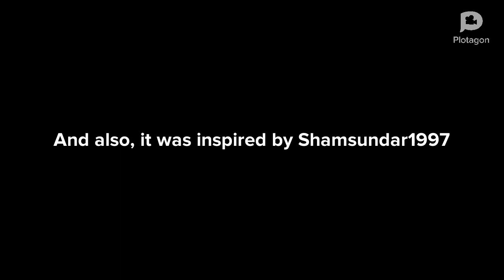Peppa Pig Ungrounds Classic Caillou/Grounded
Requested by: Aziz Animations

Inspired by: Shamsundar1997